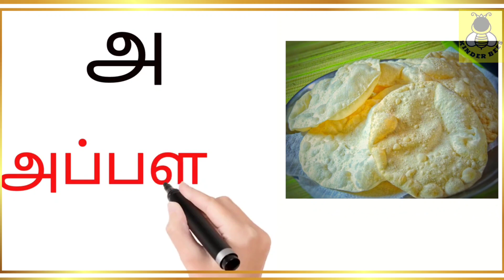Uyir Ezhuthukal || Learn Tamil Alphabets ||அ ஆ இ ஈ || தமிழ் உயிர் எழுத்துக்கள்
உயிர் எழுத்துக்கள்

அஆஇஈஉஊஎஏஐஒஓஔஃ
Uyir Ezhuthukal | Learn Tamil Alphabets for kids